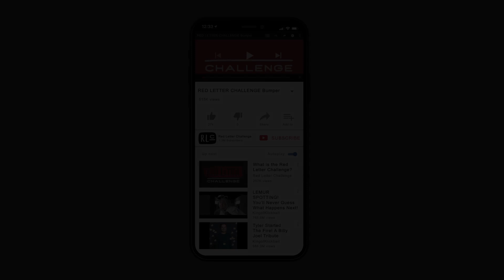RLC Bumper Preview Video